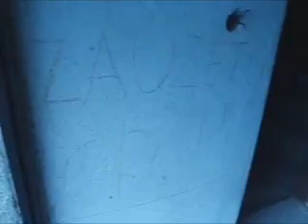СРБИ ЗА СРБЕ – КРАЈИНА НАЈАВА АКЦИЈЕ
Најава октобарске хуманитарне акције у Републици Српској Крајини. ПРИКЉУЧИТЕ СЕ АКЦИЈИ!!!